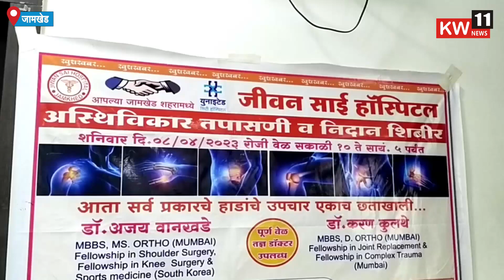जामखेड l जीवनसाई हॉस्पिटल येथे मोफत शिबीर उत्साहात : पाहुया खास रिपोर्ट